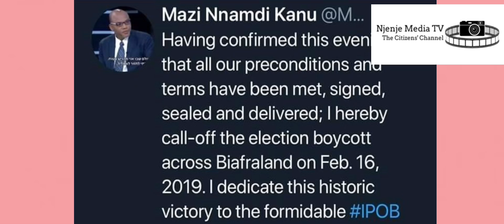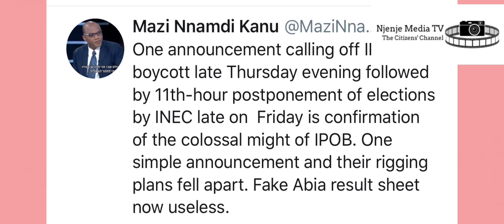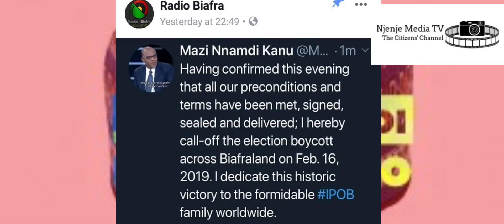Who Did Nnamdi Kanu Sign The Election Boycott Agreement With? Jubril of Sudan Or Atiku of Cameroon?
Who Did Nnamdi Kanu Sign The Election Boycott Agreement With? Jubril of Sudan or Atiku of Cameroon? Alhaji Danladi questions.

What are the content of the agreement?